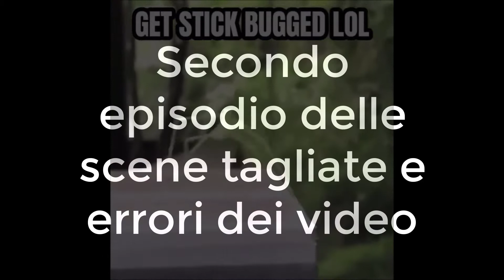Bloopers 2 ~ The Explosives - Errori e scene tagliate dai video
Salve a tutti BOMBE e benvenuti in questo nuovo video.
Vi raccomando di iscrivervi, di condividere il video, lasciare like e un commento per supportarci. Grazie.